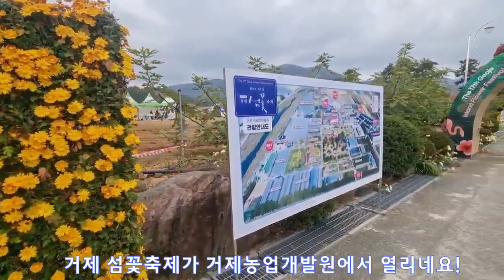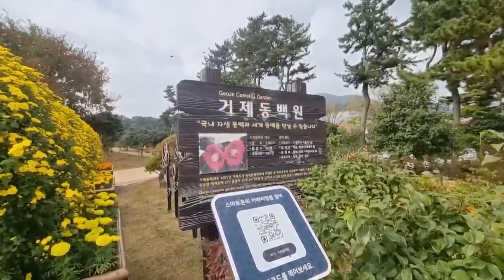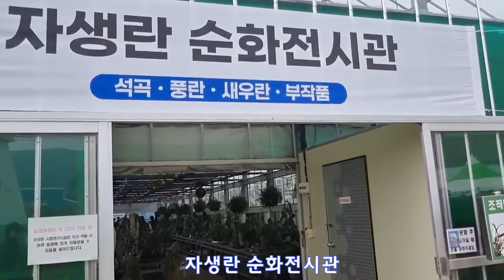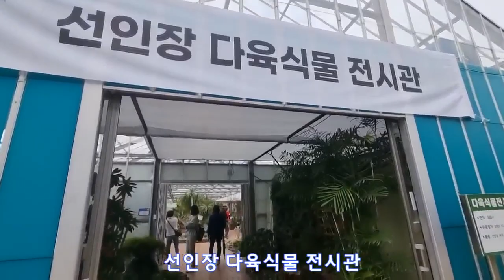거제 섬꽃 축제, 거제의 아름다운 꽃을 보여줍니다.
거제 섬꽃 축제
- 23년 10월 28일 ~ 11월 5일